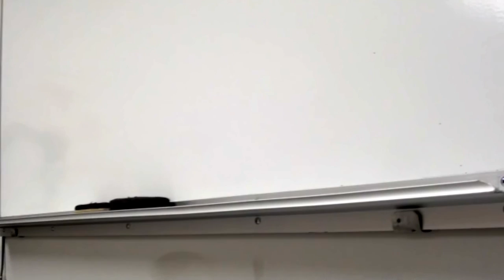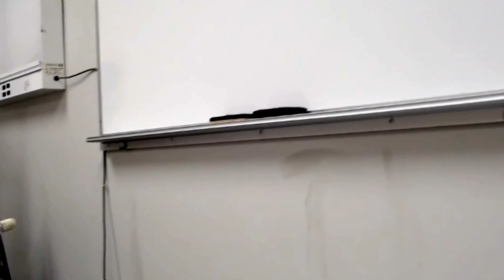Born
To be born with swim trunks does not mean you are well equipped for life, my dear Television Child.

This a revisiting of my old Film 172 project.